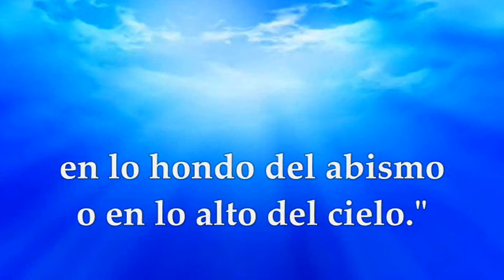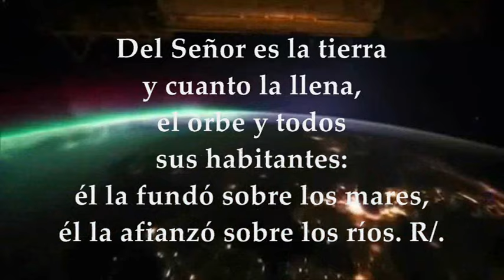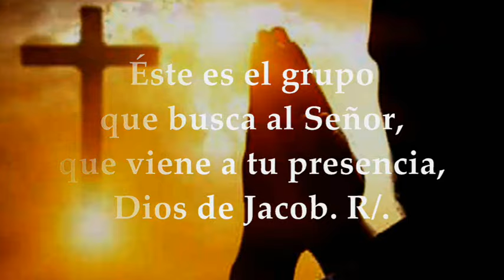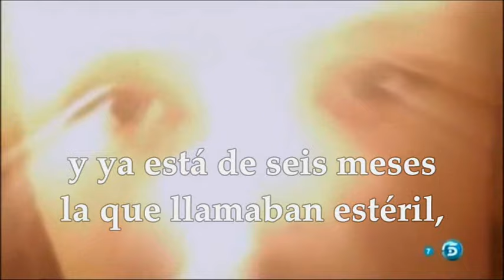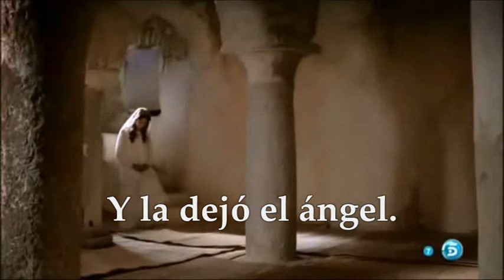EVANGELIO-LECTURAS MIÉRCOLES 20 DE DICIEMBRE DE 2023 | ADVIENTO III SEMANA | LUCAS 1,26-38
EVANGELIO Y LECTURAS EUCARISTÍA MIÉRCOLES 20 DE DICIEMBRE DE 2023 MIÉRCOLES TERCERA SEMANA DEL TIEMPO DE ADVIENTO CICLO B. Primera Lectura: Del libro del profeta Isaías 7,10-14 Salmo 23,1-2.3-4ab.5-6 R/. Va a entrar el Señor, él es el Rey de la gloria Evangelio según San Lucas 1,26-38